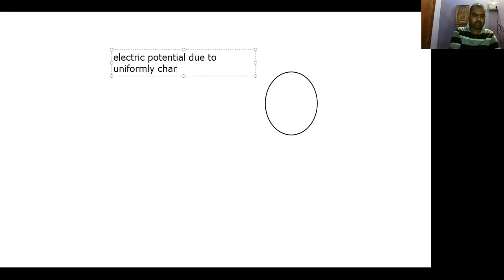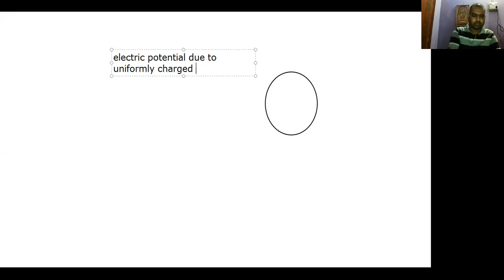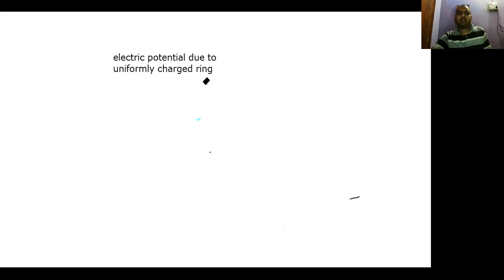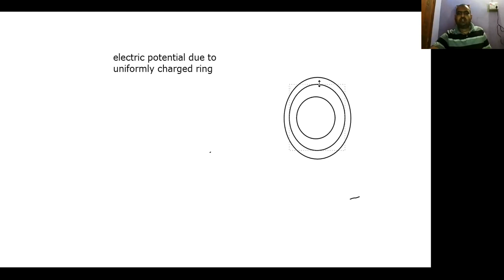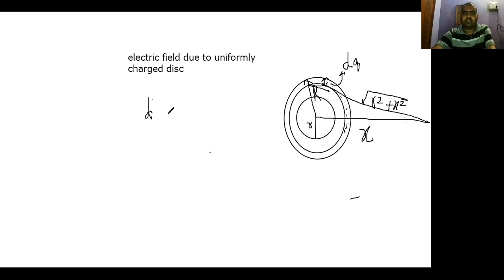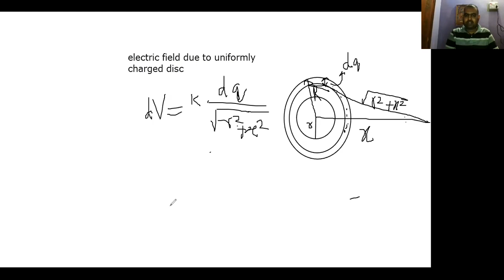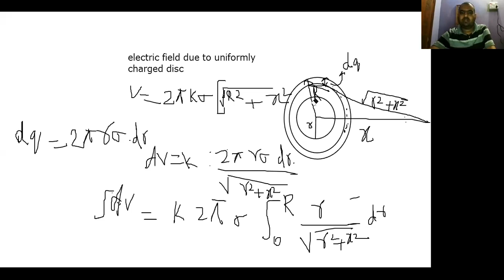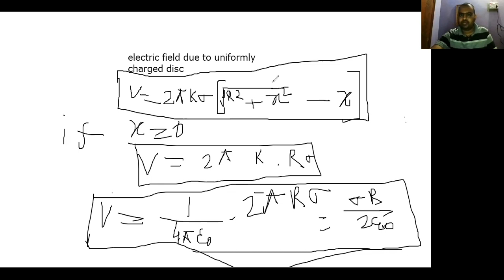Physics lecture on potential due to uniform charged ring for JEE/NEET by prof Ankit Kumar Srivastava